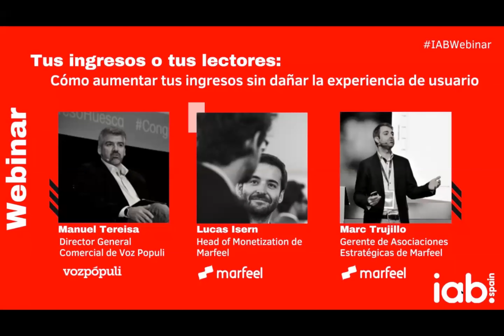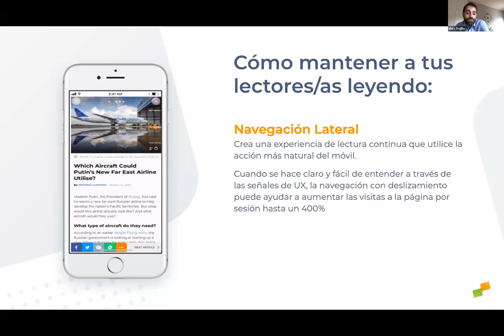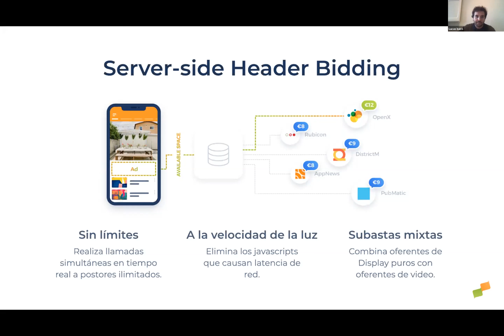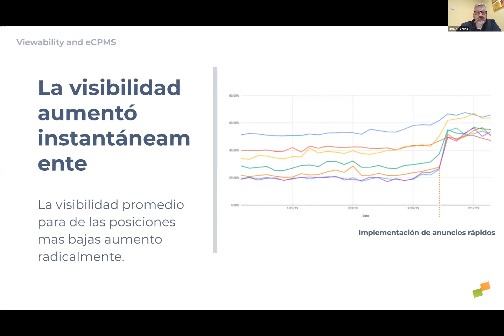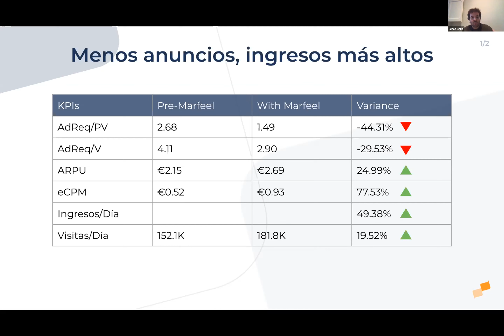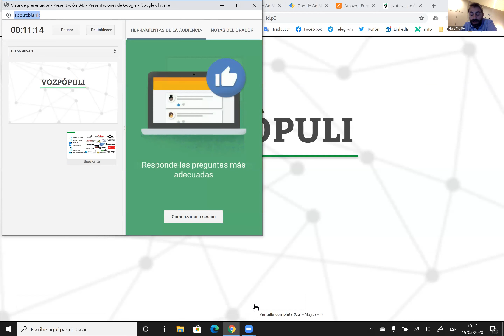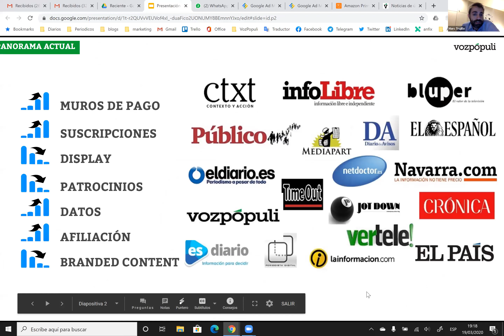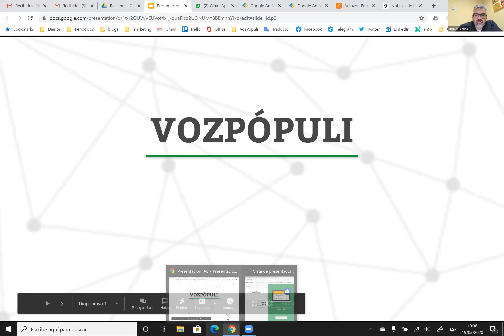Marfeel. Tus ingresos o tus lectores: Cómo aumentar tus ingresos sin dañar la experiencia de usuario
Se dice que la tecnología publicitaria da con una mano y quita con la otra. Los desarrollos que realizan los editores para maximizar los ingresos publicitarios pueden ser fácilmente a expensas del usuario. Pero sí dejamos de ver los anuncios como un “impuesto” para el lector, y los empezamos a ver como parte de la experiencia del usuario, podemos integrar tecnología publicitaria más rentable sin sacrificar al lector.

Esta sesión cubrirá las mejores prácticas para impulsar los ingresos publicitarios a través de mejores experiencias de usuario y revelará la única forma de medir el efecto real que UX tiene en los ingresos de los editores.